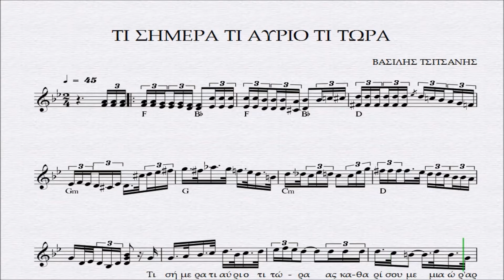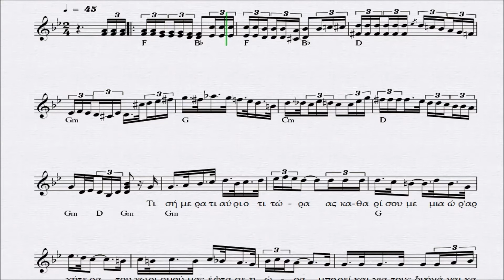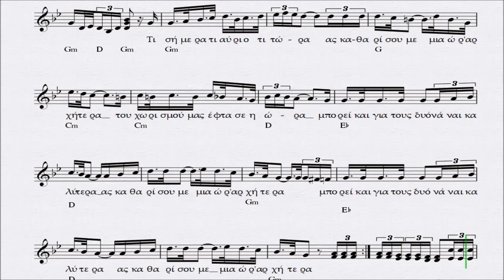ΤΙ ΣΗΜΕΡΑ ΤΙ ΑΥΡΙΟ ΤΙ ΤΩΡΑ ΒΑΣΙΛΗΣ ΤΣΙΤΣΑΝΗΣ